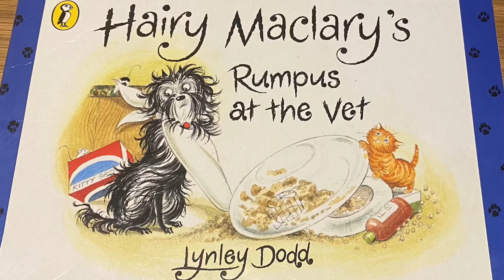Hairy Maclary’s Rumpus at the Vet